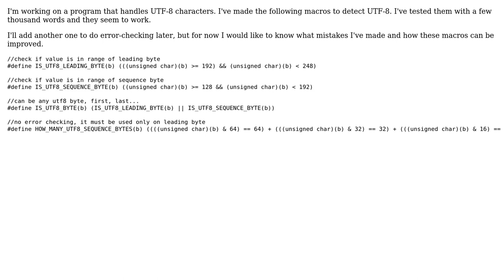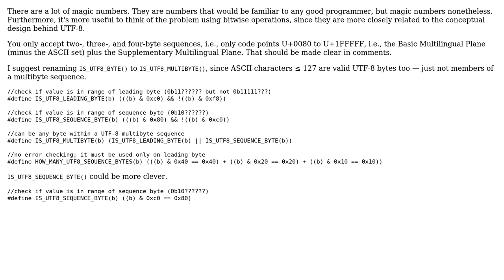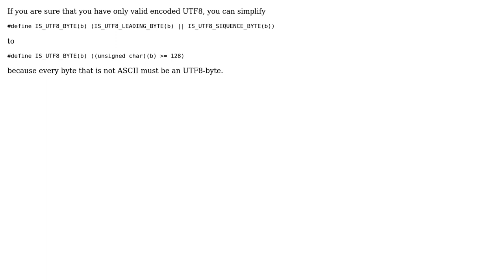Macros to detect UTF-8 (2 Solutions!!)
Macros to detect UTF-8

With thanks & praise to God, and with thanks to the many people who have made this project possible! | Content (except music & images) licensed under CC BY-SA | Music | Images & others | With thanks to user MrSmith42 user Jamal user 2013Asker user 200_success and the Stack Exchange Network Trademarks are property of their respective owners. You are responsible for your own actions.